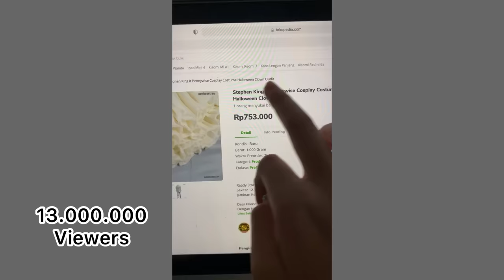PRANK MAMI SAMPE NANGIS!!